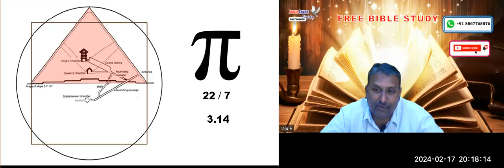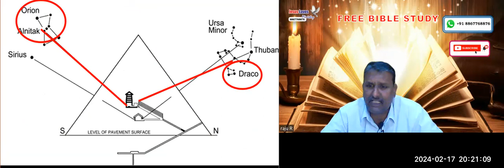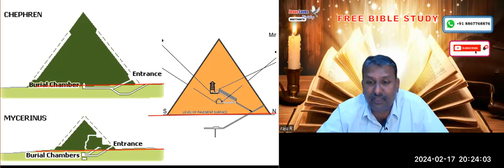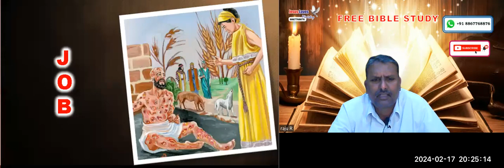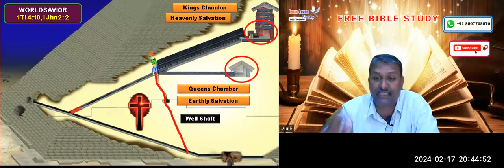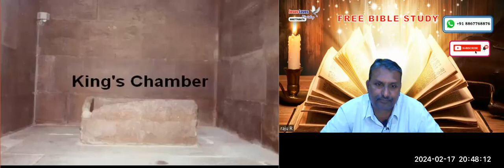The great pyramid & The Bible - Free English Bible Study - Br Raju -8867768876- Jesus Loves Ministry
The great pyramid & The Bible - Free English Bible Study - Br Raju -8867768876- Jesus Loves Ministry-17/2/24